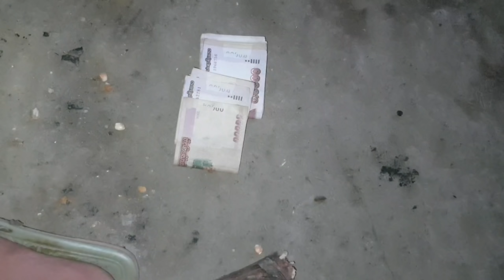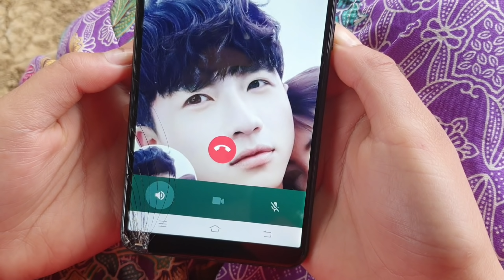Vim koj siab coob los yog tim kuv tsis zoo #4 (rov los pauj kev chim).